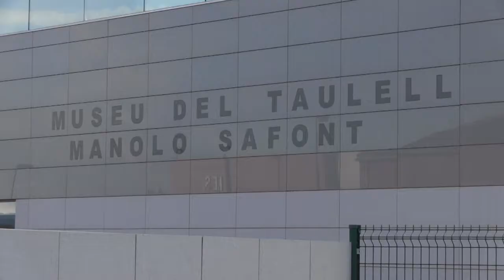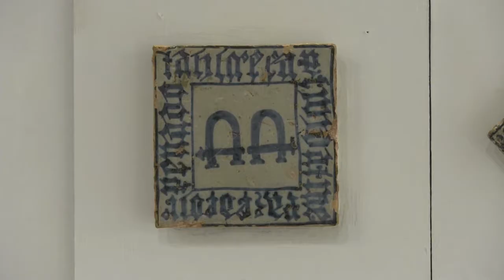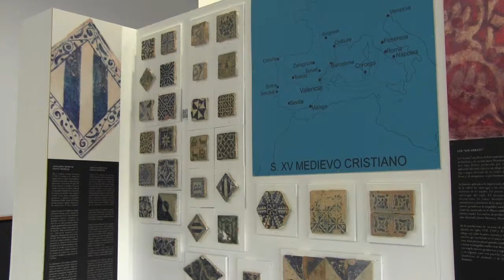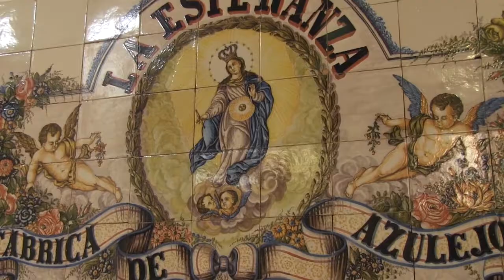Sucesos Internacional Con Jorge Cura - Museo De La Ceramica